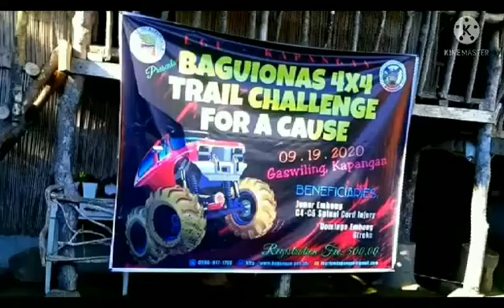BAGUIO NAS TRAIL CHALLENGE For A Cause //Bantay, Karayan, Bakir (by:the singing priest)